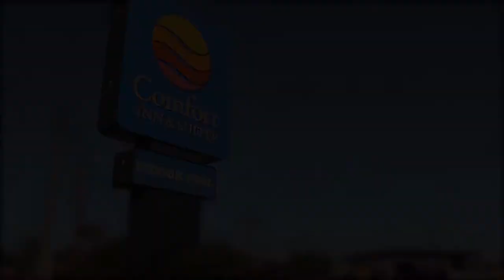Tigers Spoil Homecoming With 54-41 Victory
Jacob Mezera completed 31 of 38 passes for 446 yards and five touchdowns to lead visiting Fort Hays State University to a 54-41 victory over Pittsburg State University Saturday (Oct. 8), spoiling the Gorillas Homecoming in front of 10,238 partisan fans at Brandenburg Field/Carnie Smith Stadium